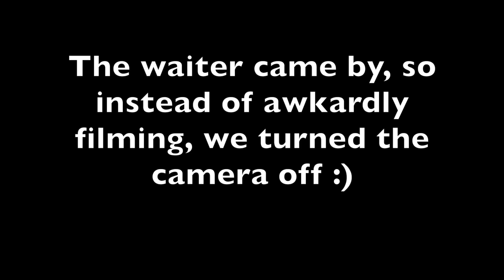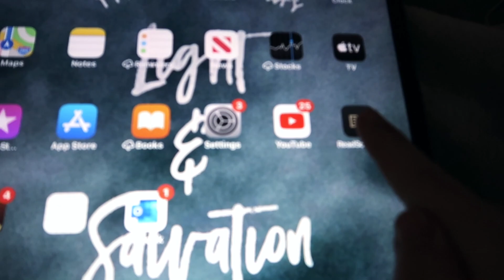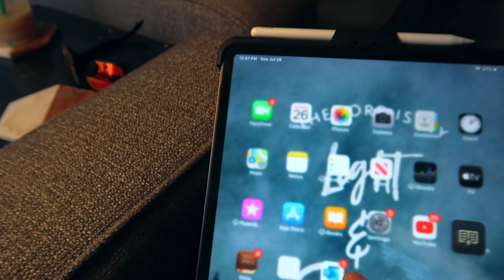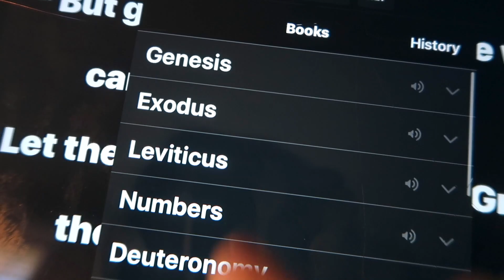Spend The Weekend With Us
Come spend the weekend with us! Life update: Austin and I are engaged and I bought a house where we live together!